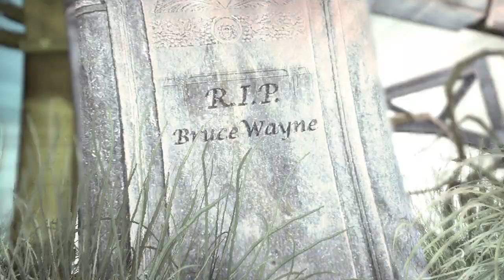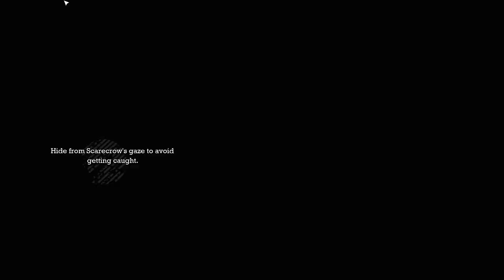Batman: Arkham Asylum - Scarecrow Scene 3 - Fuck You Batman Arkham Asylum Developers!!!!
I literally shit bricks when this happened to me. I thought my computer crashed.